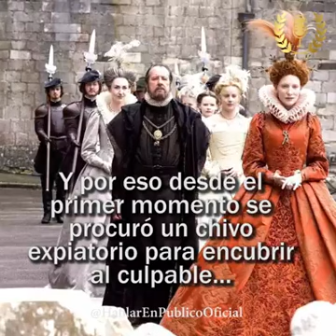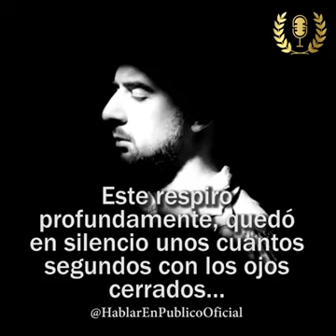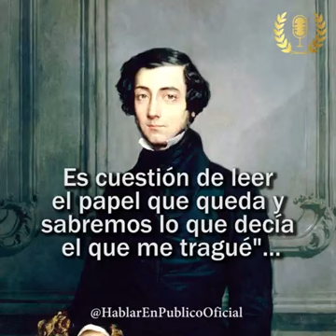Magistral. Si te van a culpar...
Utiliza tu imaginación